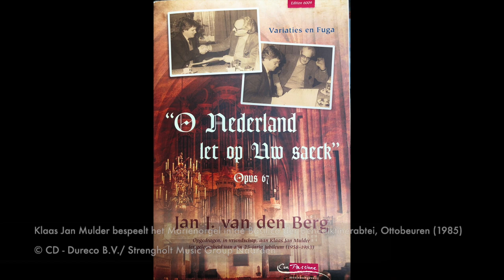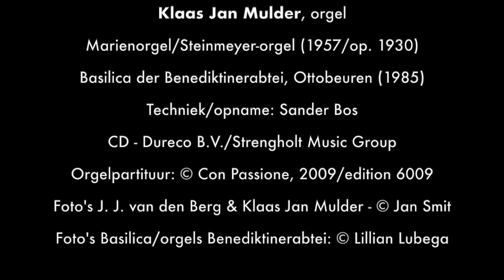Klaas Jan Mulder speelt Variaties en fuga over "O Nederland let op Uw saeck" van Jan J. van den Berg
Klaas Jan Mulder bespeelt het Marienorgel/Steinmeyer-orgel in de Basilica der Benediktinerabtei, Ottobeuren (D).
Jan Julius van den Berg (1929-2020) opdroeg zijn "O Nederland let op uw saeck" op 67, in vriendschap, aan Klaas Jan Mulder ter gelegenheid van zijn 25-jarig jubileum (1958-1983). Gecomponeerd in 1982 werd dit werk pas in 2009 voor het eerst uitgegeven door Con Passione muziekuitgeverij

Het Marienorgel (1957/op. 1930) in de Basilica der Benediktinerabtei werd in 1957 gebouwd door de firma Steinmeyer & Co., Oettingen (D) en bestaat uit drie gescheiden delen, aangeduid als 'Hauptorgel' en 'Balkonorgel' die samen het "Marienorgel" vormen. Het klankkarakter is gedifferentieerd: in het 'Hauptorgel' de Duitse registers, terwijl de registers van het ene 'Balkonorgel' een Frans symfonisch karakter hebben en het andere een Italiaans karakter. Deze samenstelling maakt het mogelijk om verschillende repertoires op dit orgel uit te kunnen voeren, zoals de bedoeling was van Steinmeyer. Het orgel werd in 2001/2002 gerenoveerd en uitgebreid door de firma Klais waarbij de bestaande kwaliteiten van het instrument werden gewaarborgd.
In de Basilica bevinden zich ook de twee barok koororgels (1766) van Karl Joseph Riepp: het Heilig-Geist-Orgel (links) en het grote Dreifaltigkeitsorgel (rechts).

Timestamp
0:00 - Koraal (Andante tranquillo)
1:08 - Trio (Adagio non troppo)
2:28 - Toccatine (Allegro moderato)
3:23 - Canon - in het octaaf (Tranquillo)
4:36 - Gavotte (Andante con moto)
5:30 - Alla "Widor" (Moderato)
6:35 - Pastorale (Adagio)
8:33 - Toccata (Allegro moderato)
10:00 - Dialoog (Adagio non troppo)
12:52 - Canon - in bovenquint (Tranquillo)
15:10 - Meditatie (Adagio non troppo)
19:05 - Finale - met "Merck toch hoe sterck" (Allegro moderato)

Techniek/opname: Sander Bos
CD - Dureco B.V. 1994 / Strengholt Music Group
Uitgave: © Con Passione - muziekuitgeverij - 1e druk 2009/Edition 6009

Mijn grote dank voor de medewerking van:
Koos Schippers van wie ik Klaas Jan Mulders cd 'Beroemde Europese Orgels - Sainte-Clotilde Parijs en Basilika und Benediktinerabtei Ottobeuren' onlangs kreeg als cadeau, Strengholt Music Group Naarden, Marco den Toom, Con Passione - muziekuitgeverij, Jan Smit, oud-secretaris van Klaas Jan Mulder, Dr. Josef E. Miltschitzky, organist Basilica Benediktinerabtei, Ottobeuren, Sander Bos/www. mixaer.com en Jean Janssen, oud-organist Mariakerk/Koepelkerk Bussum.